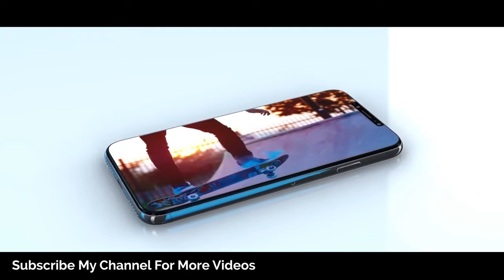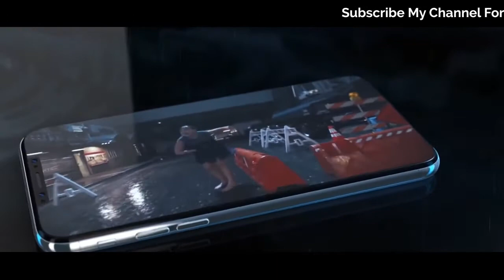iPhone 11 Trailer 2019 ALLatONE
cours Photography ⬇️
Phone Photography Tricks - Trick Photography With Your Iphone!
Discover The Simple Secrets To Taking Jaw-dropping Pictures On Your Camera Phone And Receiving Thousands Of Likes On Instagram, Facebook And More! +++ Make Money With Us!

iPhone 11 & Trailer Official introduction with Full Specification!! Apple iPhone 11 2019 Release Date: SEPTEMBER!!

A13 Bionic, "Triple Camera, In-screen Touch ID, Face ID 2, iOS 13, and all this is just the beginning! iPhone XI and iPhone XI Max *2019 will be the BEST Apple Phone  &EVER!